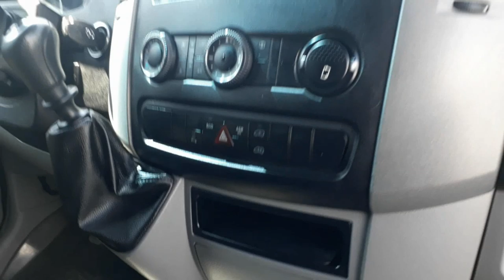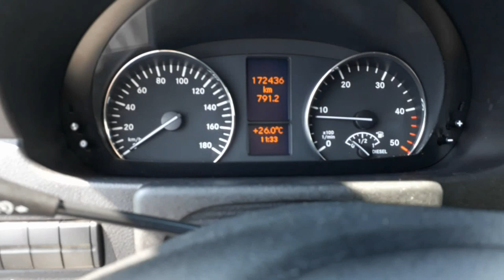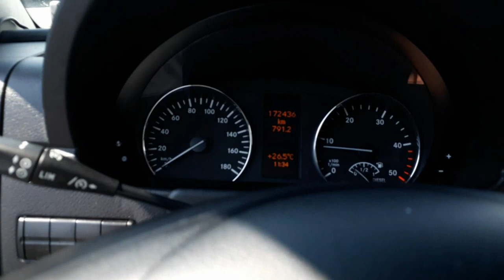В народе лысый спринтер 316 2015 год. Продажа спринтера c Германии 17400$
Вы сможете увидеть на канале мерседес спринтер, Mercedes Benz Sprinter, 316, 313, 319, автомобили из германии,  авто из европы, европейские автомобили, обзоры автомобилей, обзор авто, автообзор, все об авто из европы,  и заказать пригон автомобиля.
Пишите комментарии и на вайбер 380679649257